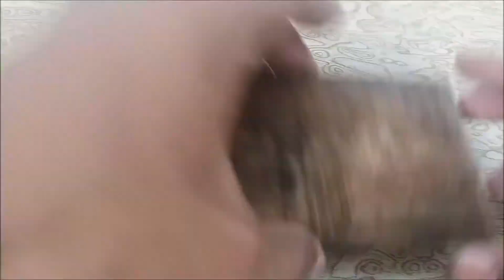How to Make Sharp KITCHEN KNIFE - Knife Making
Hello freinds !!!

Must reply in comment box
I love using science experiments
I have always been fascinated by YouTube. Think about it – you land on YouTube and before you know it, hours have passed; we have all been there! It doesn’t matter if you’re looking for cat videos, exotic recipes, or everyday science applications. YouTube has it all, provided you know where and how to look. And personally, I believe that nothing on YouTube can demonstrate endless possibilities better than the world of science.

That’s right! There are some great science-oriented YouTube channels out there, all of which specially cater to anyone that is interested in the wonders of science. What better way to explore the latest research updates, talks by subject matter experts, and the enthralling mysteries of the world we live in, than through visually engaging videos!

Thanx for visit my discription .

Next video puload coming soon !!!